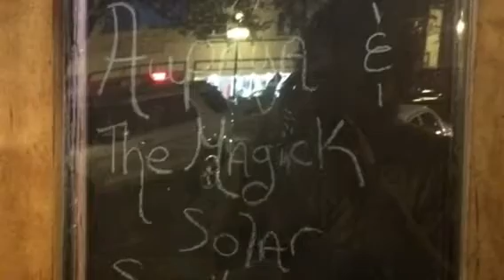SUITcasE MuSik. 0=1=infinity.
0=1=infinity. Aupaya & The Magick Solar Suitcases live and direct recording w/Mandy Moon.
Suitcase moon Musik.